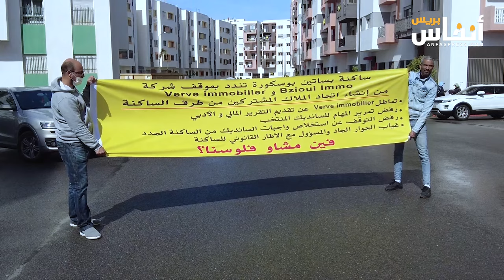سكان بساتين بوسكورة.. فين مشاو فلوسنا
نظم مجموعة من سكان بساتين بوسكورة وقفة احتجاجية اليوم السبت 9 مارس 2024 . في هذا الفيديو ستتعرف على أسباب هذه الوقفة وتفاصيل المشكل الذي يعانونه.